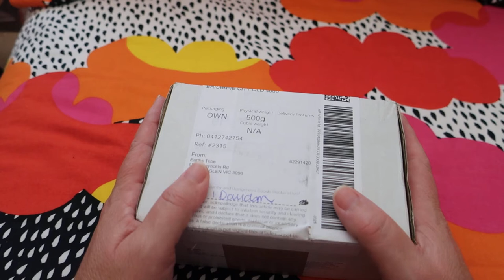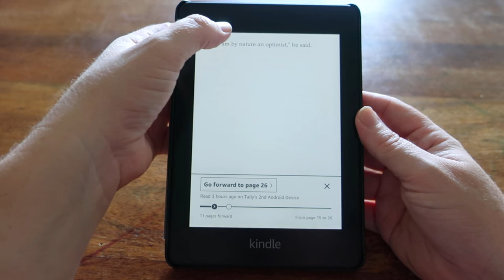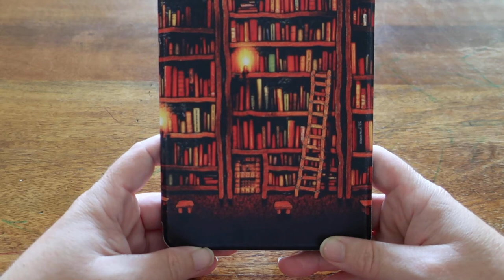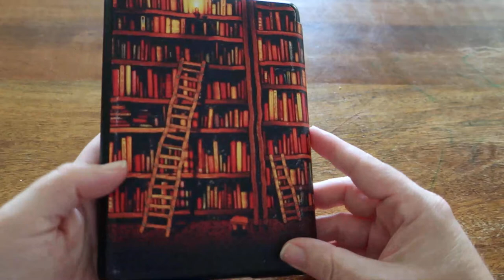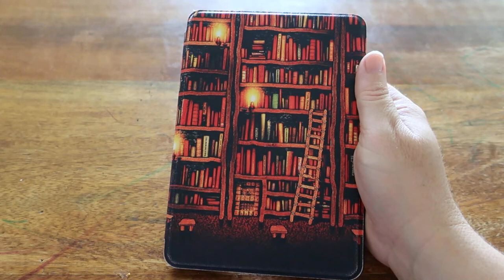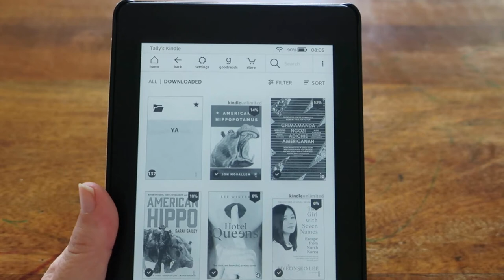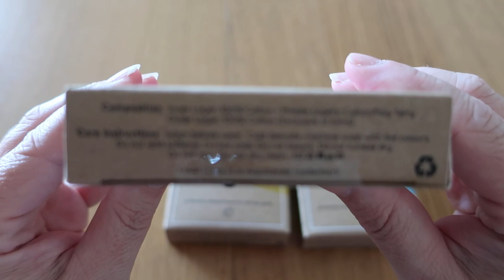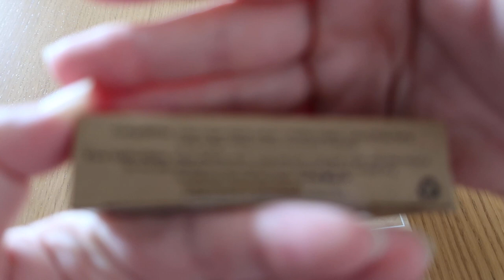OFFCUTS January - June 2021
Welcome to my new OFFCUTS video for all the mistakes & bloopers made in the six months between on 01 January - 31 June 2021. I usually do this as several smaller videos, but don't really care now, so this is it now.

LINKS

This channel covers topics relating to reusable menstrual products such as cloth pads, menstrual cups, period underwear, and accessories.